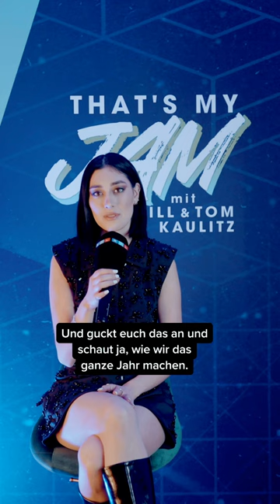ThatsMyJam 💿 Bringe es auf den Punkt 🎙️ Folge 1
"That’s my Jam! Mit Bill & Tom Kaulitz" – 6 Folgen, ab 12.5., wöchentlich That's total irre. That's mega abgefahren. "That's My Jam mit Bill & Tom Kaulitz". Ab dem 12. Mai ist es endlich soweit: Die internationalen Musik-Stars Bill und Tom Kaulitz präsentieren ihre erste eigene und DIE coolste Musikshow des Jahres auf RTL+. 24 Prominente, darunter Musik-Stars wie Jan Delay, Milky Chance, Elif, Eunique, Jennifer Weist sowie bekannte Schauspieler:innen und Moderator:innen wie Daniel Donskoy, Jasna Fritzi Bauer, Palina Rojinski und viele mehr, duellieren sich in sechs Folgen jeweils im Duo in einer Reihe von witzigen Musik- & Wissensspielen.